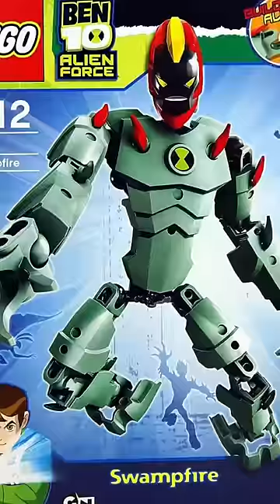The WORST Selling Lego Themes…